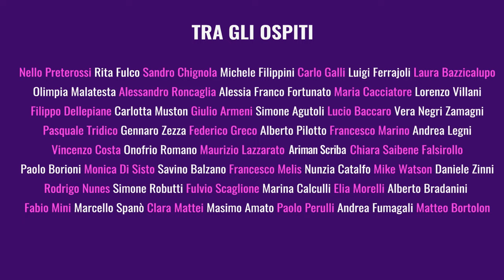La soggettività nell'era della crisi: riflessioni su cura, relazione e senso dell'esistenza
In un'epoca segnata da profonde incertezze, "La soggettività nell'era della crisi" offre una finestra sulle riflessioni di Onofrio Romano, Vincenzo Costa e Maurizio Lazzarato. 🎓🤝 La conferenza esplora l'importanza delle relazioni umane e la ricerca del senso dell'esistenza attraverso le lenti della sociologia e della filosofia.

Unisciti a noi in questo viaggio intellettuale che intreccia teoria e pratica, individuo e società, per affrontare le domande più pressanti che definiscono il nostro essere nel mondo contemporaneo. 🧠❤‍🩹 Non perderti questa opportunità di approfondire la tua comprensione della soggettività in tempi turbolenti.